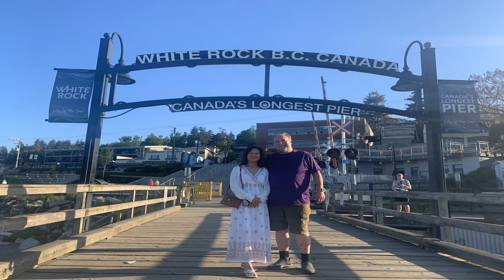White Rock British Columbia Canada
Driving to your VRBO rental in suburbs of Vancouver, stopped in at the waterfront area in White Rock. Lovely, scenic, touristy place. Really had good energy here and people very friendly. Keep Hiking!!!